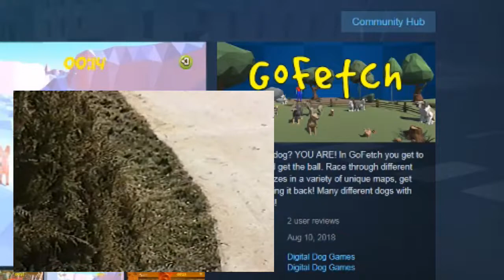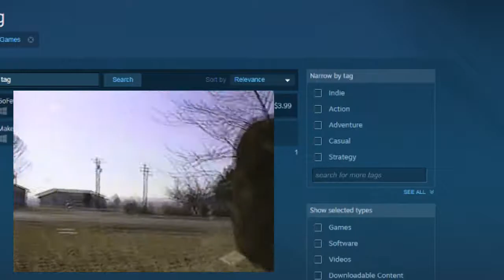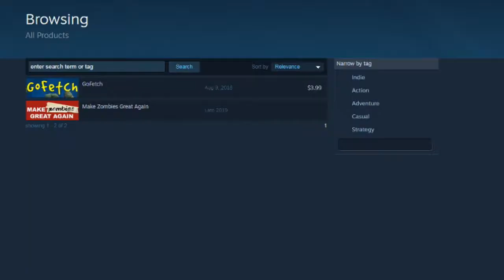GoFetch - First Impressions! - Play As Man's Best Friend Fetching A Ball In Mazes!